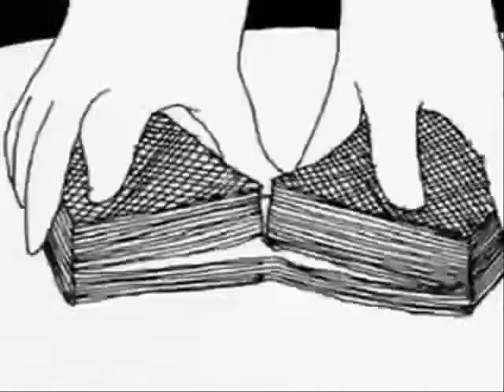Bandas Doggis - Los Rolandos - Somos Jovenes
Sube una canción original de tu banda a El más votado ganará la producción de su demo en un estudio profesional. Además el segundo y tercer lugar ganan Gift Cards para Audiomusica.

Funk Rock...